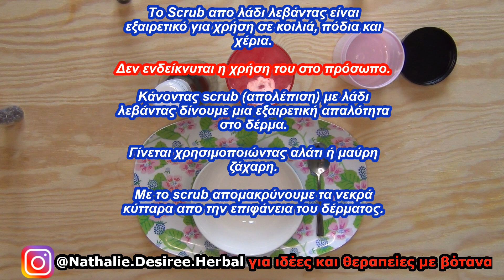Scrub-Απολέπιση με Λάδι Λεβάντας